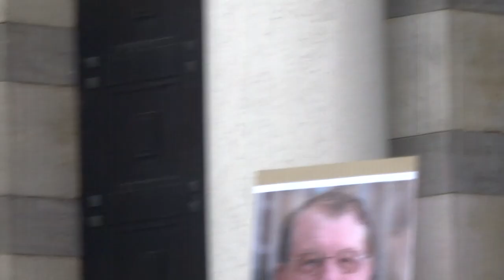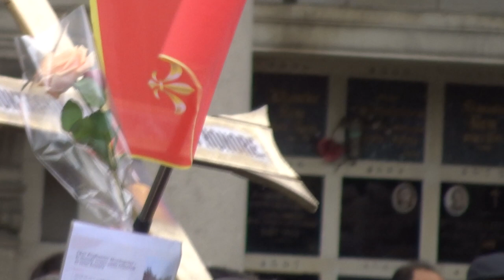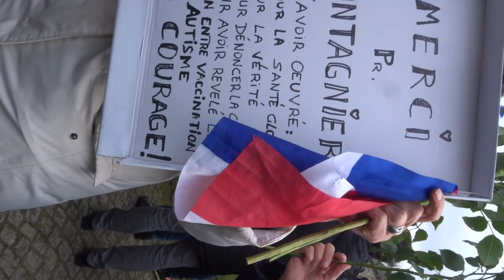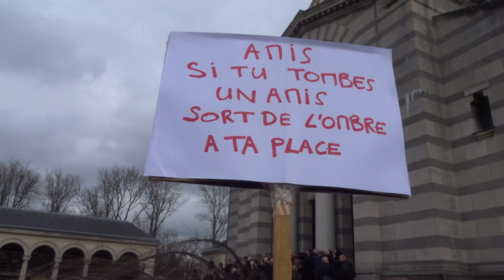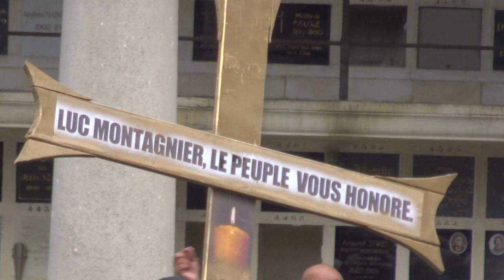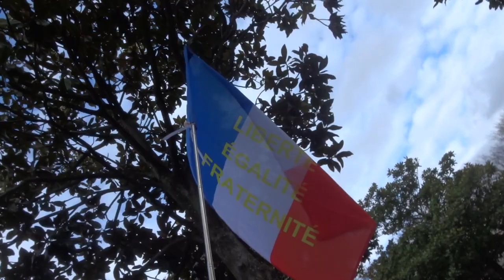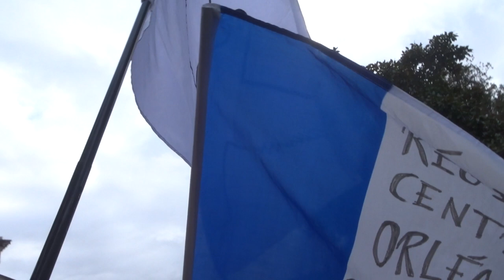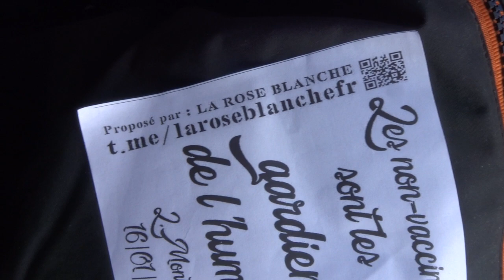Luc Montagnier mariepanic 22 février 2022 obsèques Cimetière Père Lachaise